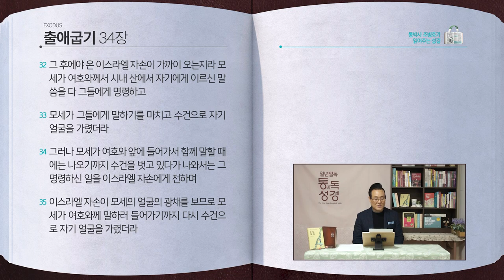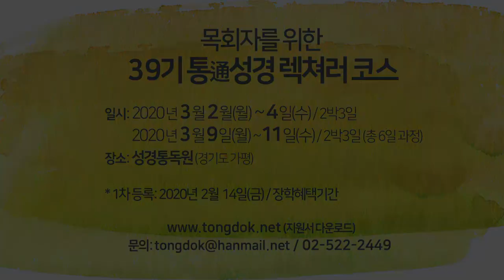[30일] 출애굽기 32~34장 | 통박사 조병호와 함께 읽는 성경통독